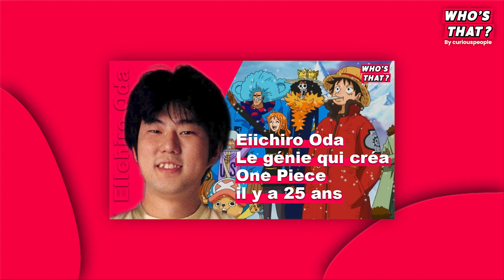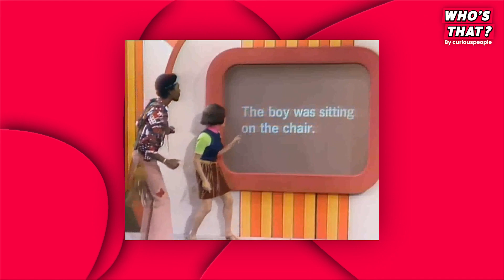Comment Morgan Freeman est devenu un des acteurs les plus iconiques du monde ? Who's That #3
L'arrivée au sommet de Morgan Freeman ! 🤩

En passant par le moment où il a frôlé la mort de justesse...
Les jobs très originaux qu'il a dû faire
Et les moments de galère qu'il a endurés avant d'en arriver où il est !

Je te raconte l'histoire de Morgan Freeman dans ce 3ème épisode de Who's That 🍿

CuriousPeople c'est la chaîne des curieux qui décortique le Cinéma, les séries et les animés 🎬

Retrouve pleins d'autres anecdotes de Cinéma, séries et animés sur Insta et Tiktok 👇

0:00-Intro
0:37-L'enfance de Morgan Freeman
2:30-Ses débuts dans le milieu
4:40-Sa carrière décolle enfin !
6:58-La VF de Morgan Freeman
8:00-Outro